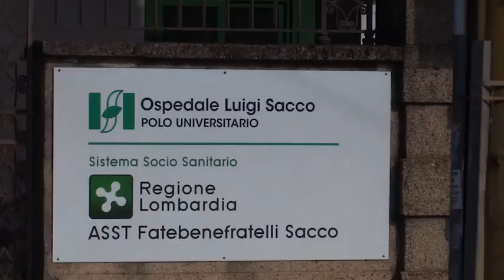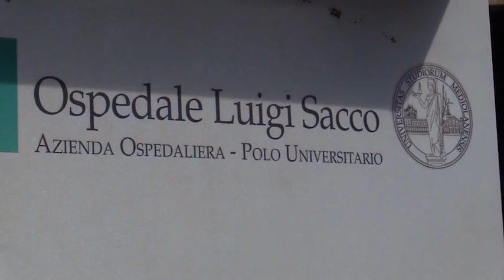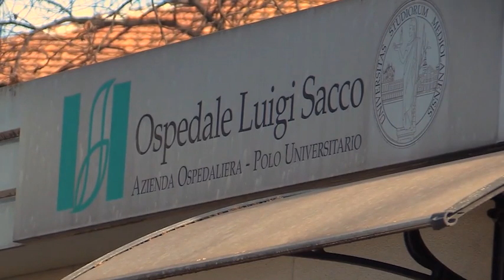Coronavirus, chiuso il pronto soccorso dell’ospedale Sacco a Milano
Nei laboratori della struttura milanese vengono analizzati da giorni campioni di possibili casi

Il pronto soccorso dell'ospedale Sacco di Milano è chiuso e l'accesso è interdetto. Le accettazioni sono aperte solo ai casi sospetti di nuovo Coronavirus. I malati ricoverati nei vari reparti restano dove si trovano. Mentre in Malattie infettive la maggioranza dei letti viene dedicata all'isolamento, e mano a mano che i posti si liberano vengono destinati in modo prioritario ad altri pazienti con Coronavirus. Nei laboratori dell'ospedale milanese da giorni vengono analizzati campioni di possibili casi di Coronavirus mentre all'esterno della struttura regna il silenzio. ( Ansa - CorriereTv ). Guarda il video su Corriere